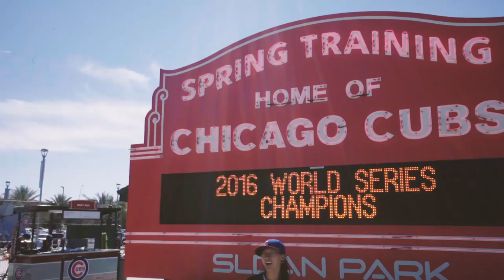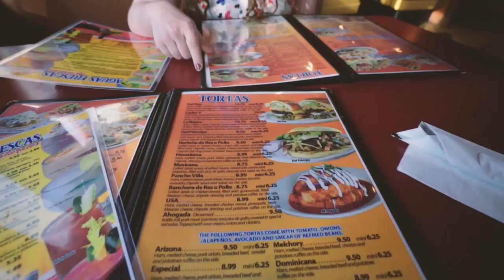Last Day With Jessica - Pushing North 23